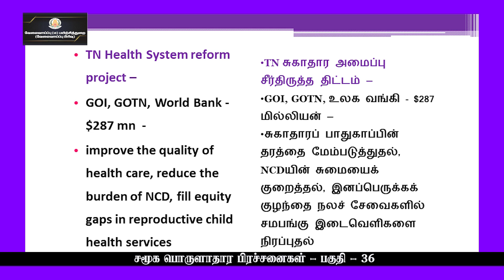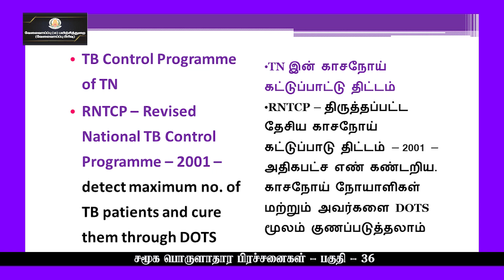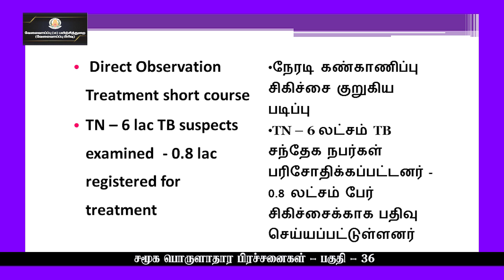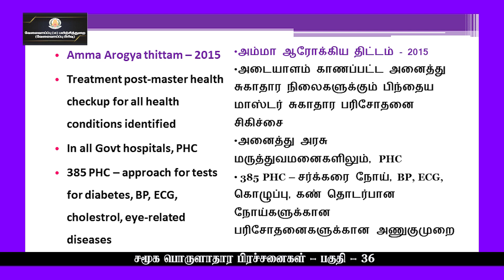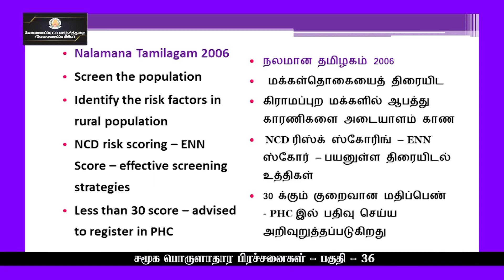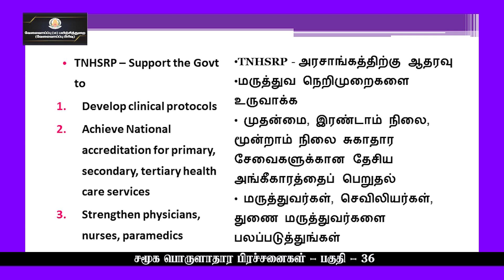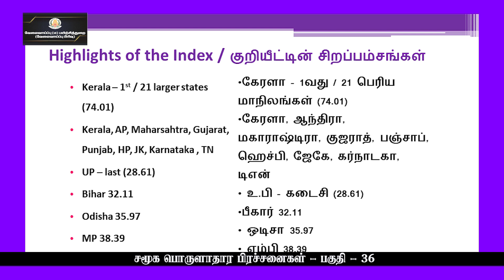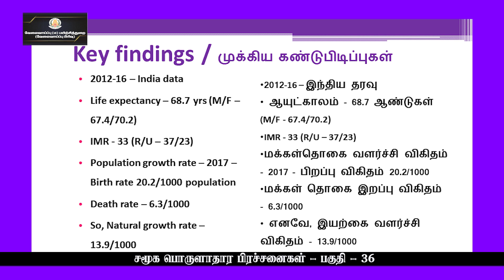KALVI TV | TNPSC | TNPSC_MAINS | SOCIO ECONOMIC ISSUES - PART - 36 | Ms. ROSHINI